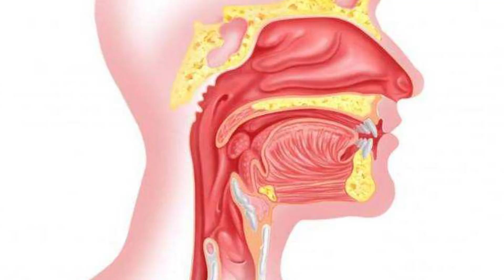Was würde passieren, wenn Du auf heiße Lava treten würdest?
Wahrscheinlich hat jeder von euch Fragen, die ihr immer schon stellen wolltet und euch trotzdem nicht getraut habt, da sie komisch oder zu einfach klingen. Aber macht euch keine Sorgen, denn wir haben für euch die spannendsten und ungewöhnlichsten Fragen zusammengestellt, die die Internetnutzer immer schon stellen wollten, und beantworten diese gerne.